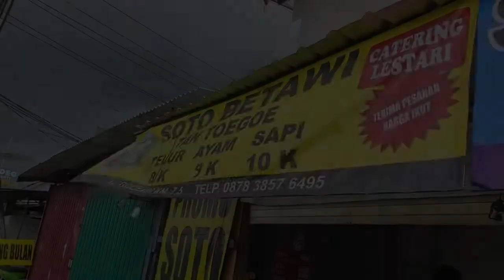Mencicipi Soto Betawi Tan Toegoe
Di Jalan Godean Km 7.5, Sleman, DI Yogyakarta ini terdapat satu warung yang menjual soto betawi Tan Toegoe
Soto ini menggunakan kuah berbahan dasar santan dan susu.

Mg-Azka Rijal Assidiqi
(ros)